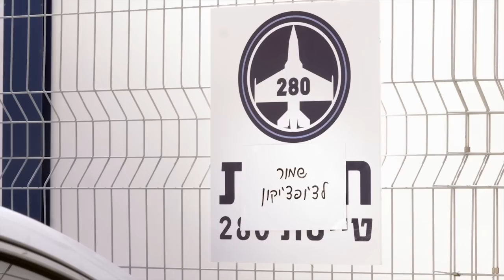נמס – הפאסון שלי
דברים נראים אחרת כשיושבים על כוס קפה